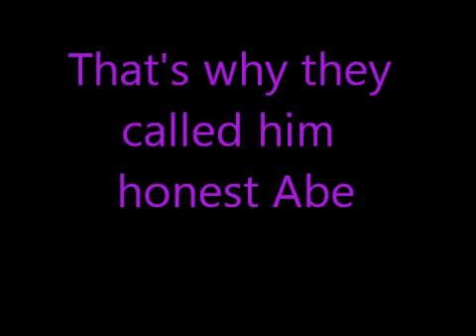Quick idea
Tinny talks sense